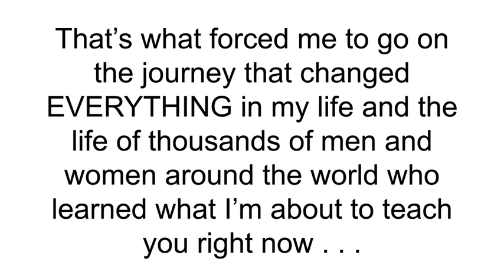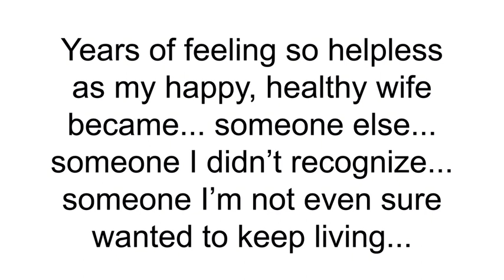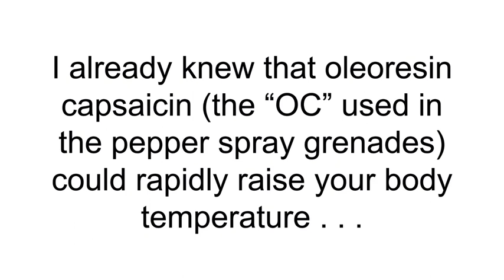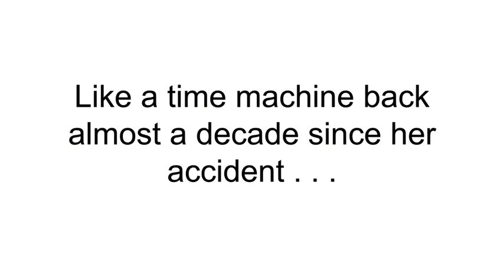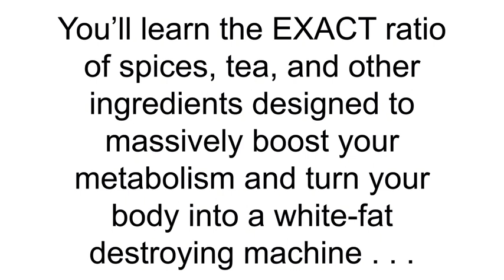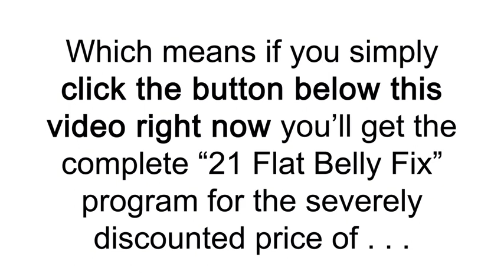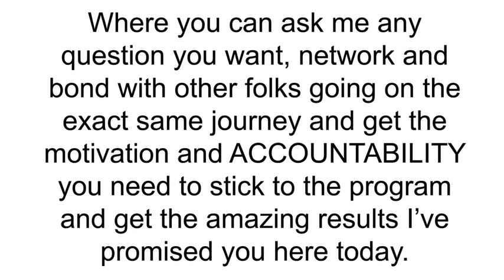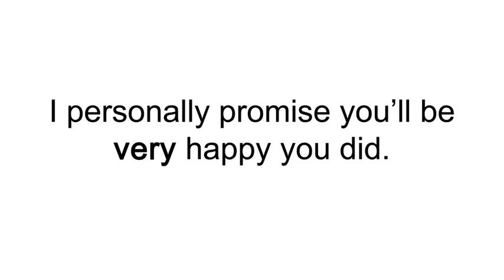Flat Belly Fix Review :Diets Don't Work And Won't Reduce Fat From Belly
The Flat Belly Fix is a weight loss program that’s in the form of a downloadable eBook. Along with the eBook, users are provided with weekly coaching video sessions to get them into tip-top shape. You’re not only being provided with a diet program, but you also receive an accompanied workout. It works so that you get the most out of the weight loss system. With the eBook and weekly coaching videos, the Flat Belly Fix guarantees a 100% success rate for users. Meaning, anyone who’s used this weight loss program, has experienced weight loss.

The Flat Belly Fix states that they promise to share “powerful weight loss secrets” that are not only affordable but also easy to incorporate into their daily regime. In 21 days, while using the Flat Belly Fix, you can lose 23 pounds.

If you’re struggling with weight loss and have tried every trick in the book, it’s obviously not working in your favor. The great thing about this program is that the mastermind behind it is Todd, who’s not only well-respected in the fitness industry but he also has first-hand experience with the struggle of weight loss. His program will put you on the right track to successful weight loss and give you the right information and weight loss methods. In this program, you have information that will not only help you lose weight but also you only a healthy path for weight maintenance as well.

Your Comments and feedback are precious to me. Nothing can brighten my day when I hear a positive feedback.